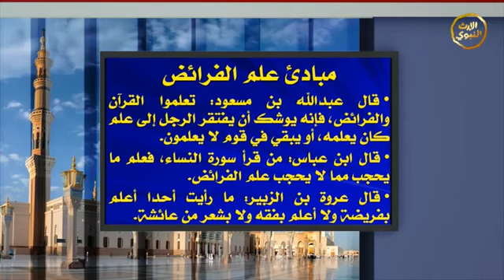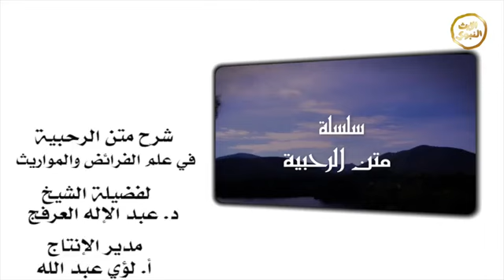شرح متن الرحبية 2 (علم الفرائض والمواريث) د عبدالاله العرفج